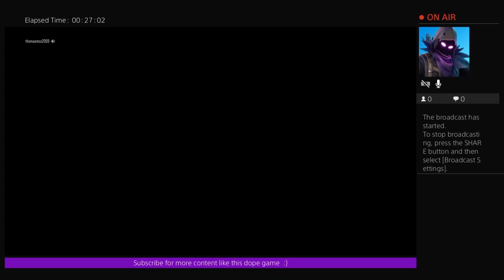MORE ZAMBIES!!!!!!!!!!!!!!!!!!!!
Hi. My name is Thomas and I'm a BIG fan of Five Nights At Freddy's ,Gaming and watching youtube. Hope you people like all my shizz.
expect live streams regularly :)